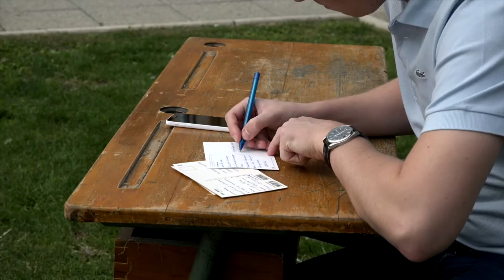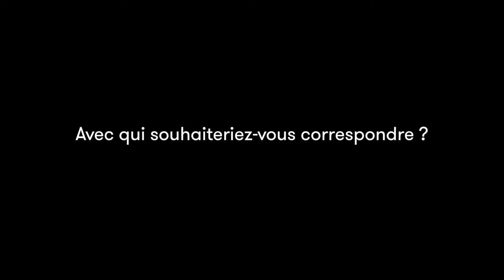Yves Pagès - Photomanies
A l'occasion des Correspondances de Manosque 2015, Yves Pagès vous présente son ouvrage "Photomanies" aux éditions le Bec en l'air.